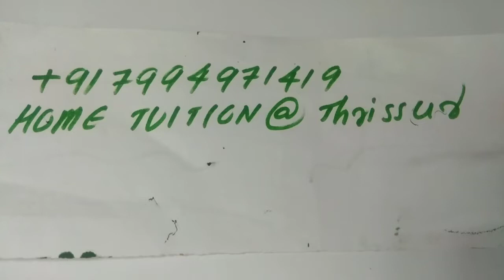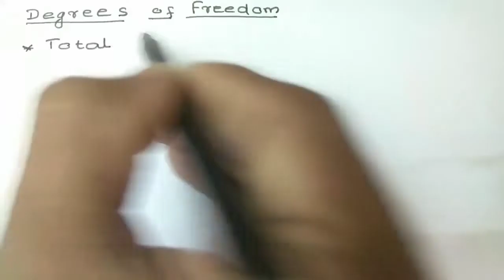NEET PHYSICS entrance coaching|Kinetic Theory of Gaseous|Tricky formula|Plus one|MCQ|Malayalam|1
NEET PHYSICS entrance coaching|Kinetic Theory of Gaseous|Plus one|MCQ|Malayalam|1

CandelaNEETKEAMcoaching
An educational channel